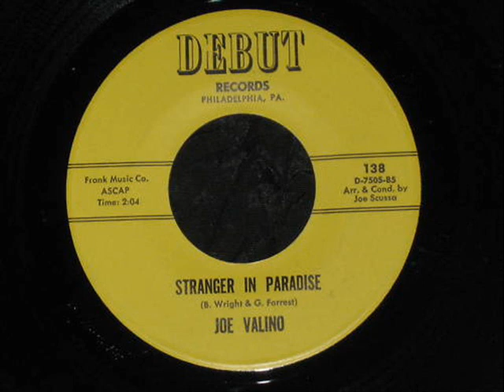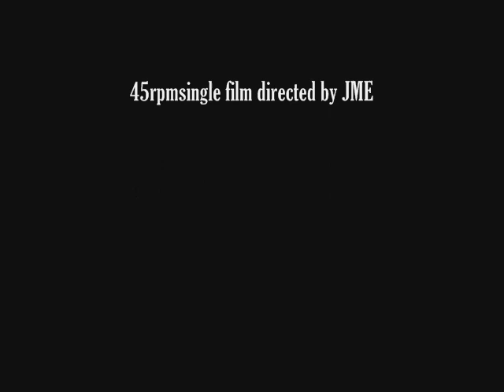Joe Valino - The Garden Of Eden ( 1957 )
Charted in Jan 1957 in the UK & peaked at # 23.
The only UK charting single for this American singer.